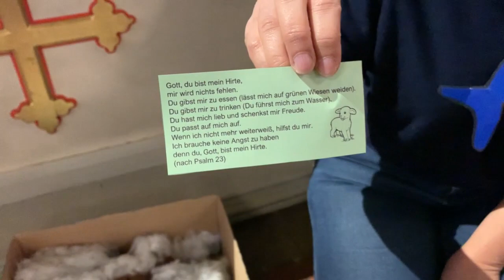Die Kirchenentdecker St. Laurentius Ebersheim (Kleinkindergottesdienst) | 7.6.2020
Thema des Gottesdienstes ist dieses Mal das Gleichnis vom verlorenen Schaf. Danke an das gesamte Team der Kirchenentdecker für die Vorbereitung.
Produziert von Lukas Stahl

Empfehlen Sie uns gerne ihren Freunden und ihrer Familie weiter.